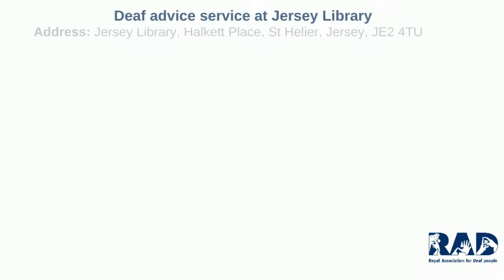RAD’s next visit to Jersey - Thursday 20 to Saturday 22 January 2022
An update on RAD’s next visit to Jersey - Thursday 20 to Saturday 22 January 2022.

We are still coming to deliver the deaf advice service sessions.
Address: Jersey Library, Halkett Place, St Helier, Jersey, JE2 4TU

Thursday 20 January: 10am – 12pm and 4pm – 6pm
Friday 21 January: 10am-4pm
Saturday 22 January: 10am-1pm

The workshop with Jersey Police has been moved to February.
We will have a mental health workshop instead and this will be via Zoom on Friday 21 January, 6pm-7pm.

BSL (British Sign Language)